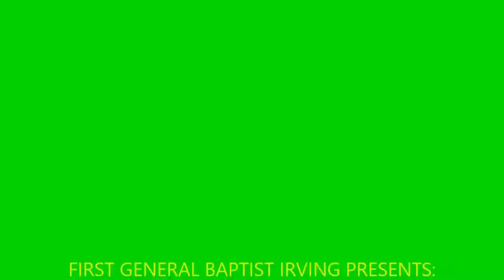First General Baptist Irving 1 12 20 you Bro Bill Sharing 1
1 12 20  you Bro  Bill Sharing 1